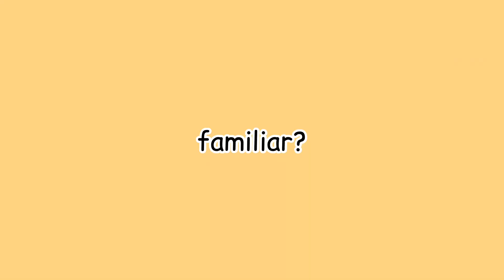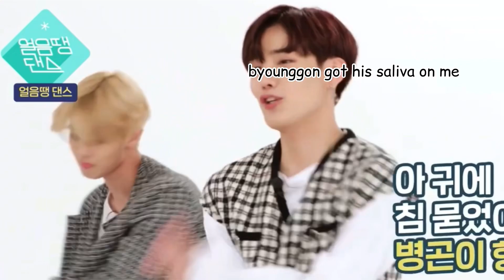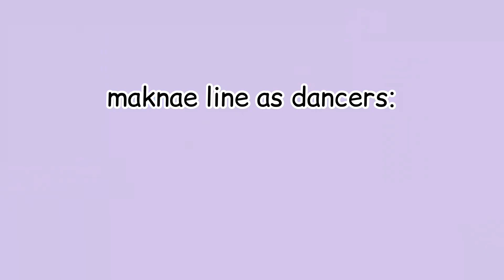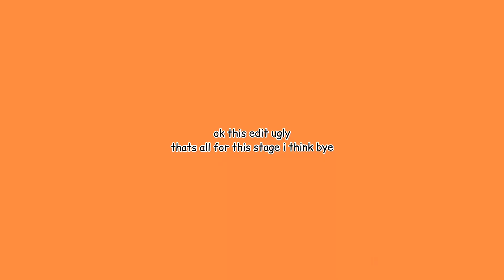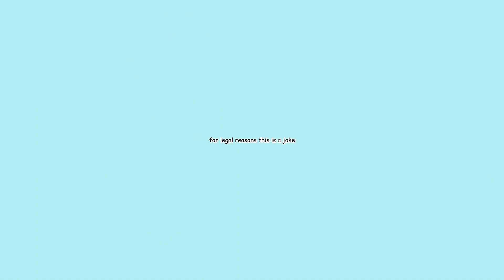CIX in a nutshell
it’s been a while since i have uploaded a new edit and thank you sm for all the positive comments!!

my last edit reached 10k thank you again fix! lets keep on streaming cix mvs

please comment what you think about my edit 🤗

thumbnail: @yongheescereal